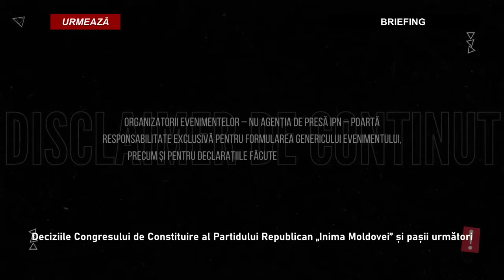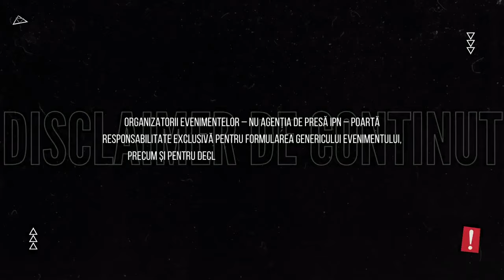Irina Vlah despre deciziile Congresului de Constituire al Partidului Republican „Inima Moldovei”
Briefing de presă susținut de Irina Vlah cu tema „Deciziile Congresului de Constituire al Partidului Republican „Inima Moldovei” și pașii următori”